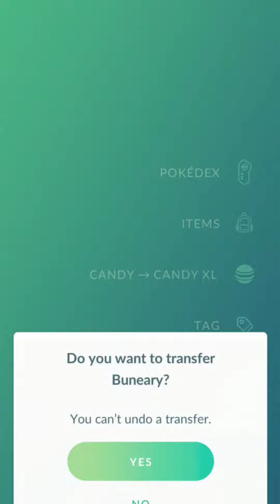Wow! 🤩 Rarest Dragon Ever Caught in Pokemon Go.